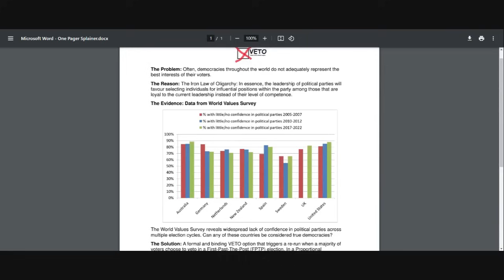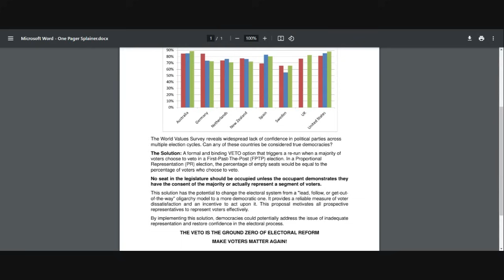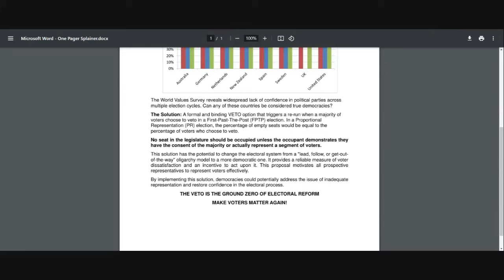Now This Is Interesting!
Now This Is Interesting! I have often been an advocate of I do not consent! let me know what you think of this as an alternative.